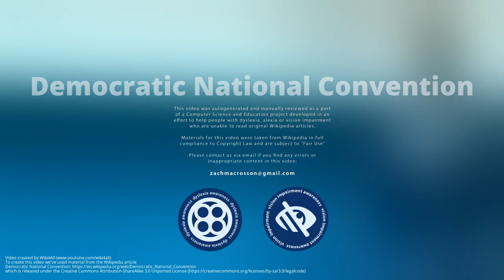Democratic National Convention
The Democratic National Convention  is a  of presidential nominating conventions held every four years since 1832 by the United States Democratic Party. They have been administered by the Democratic National Committee since the 1852 national convention. The primary goal of the Democratic National Convention is to officially nominate a candidate for president and vice president, adopt a comprehensive party platform and unify the party. Pledged delegates from all fifty U.S. states and from American dependencies and territories such as Puerto Rico and the Virgin Islands, and superdelegates which are unpledged delegates representing the Democratic establishment, attend the convention and cast their votes to choose the Party's presidential candidate. Like the Republican National Convention, the Democratic National Convention marks the formal end of the primary election period and the start of the general election . In 2020 all parties replaced the usual conventions with short online programs.